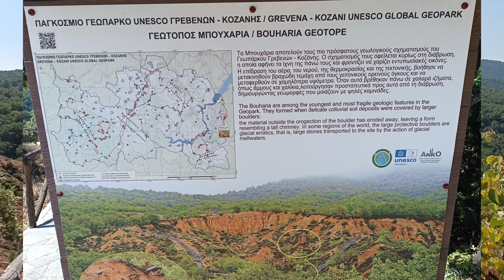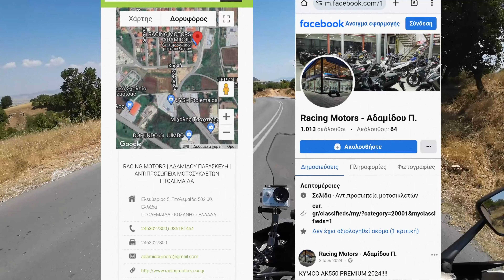-78- Βόλτα στο πλατανόδασος Ρυμνίου , Μπουχάρια στο Μικρόβαλτο και άδοξο τέλος στην βόλτα.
Η μηχανή μου είναι Zontes T310 T1 του 2020.
Το scooter μου είναι BAOTIAN BT50QT-9
Η camera κράνους Dji osmo action 3.
H camera στο τιμόνι είναι kitvision action camera escape 4kw.